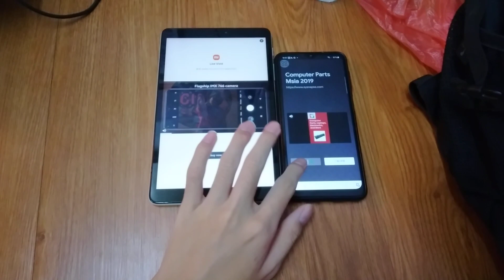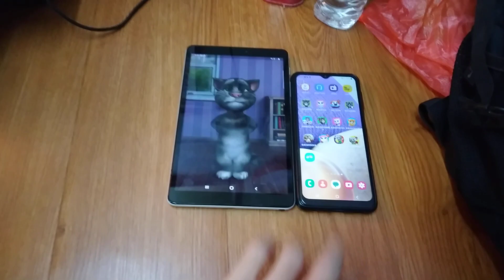Talking Tom 2 Echo 13966